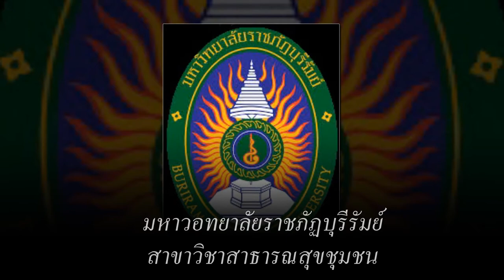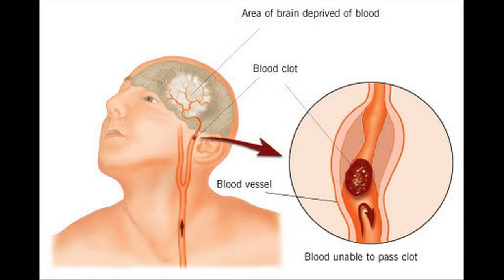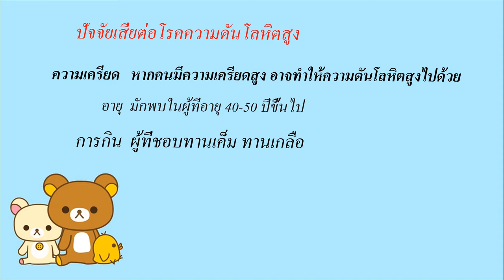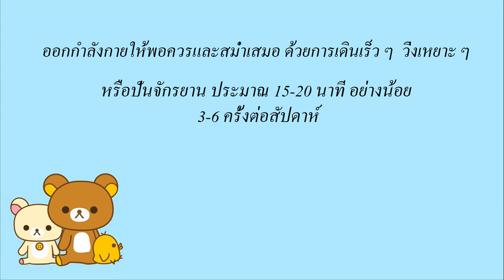โรคความดันโลหิตสูง